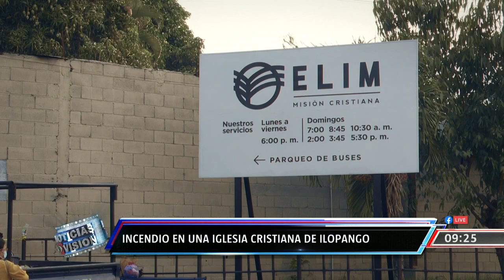INCENDIO EN IGLESIA ELIM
Los miembros de una iglesia en Ilopango se llevaron el susto de sus vidas al verse cara a cara con las llamas de un incendio que arrasó con todo lo que encontró a su paso. Maziel Méndez nos cuenta los detalles.